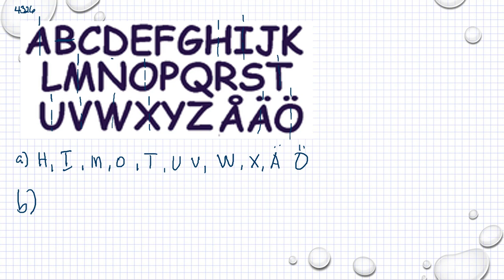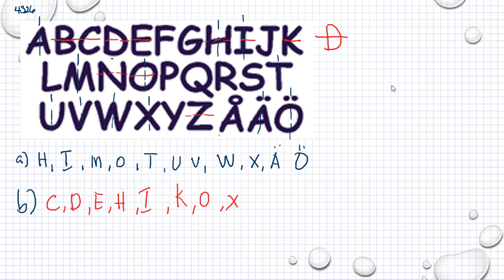Matematik 5000 Ma 1b Kapitel 4 Geometri Mönster och symmetrier 4326